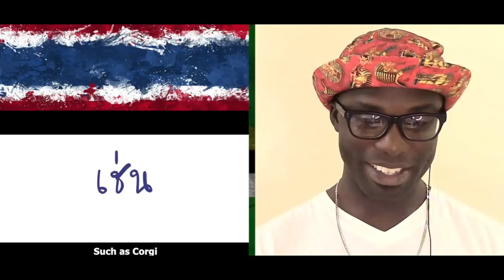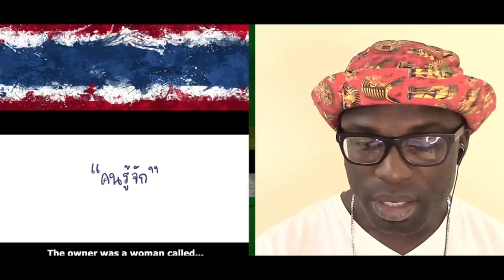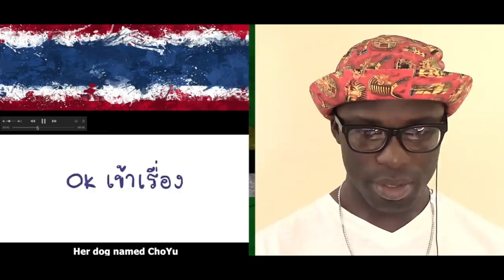หมา || REALPEACH || Thai Subtitle || Junosuede Reaction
Mailing Address:

Mitchel John
Caribbean
West Indies
Commonwealth Of Dominica
Roseau
Colihaut